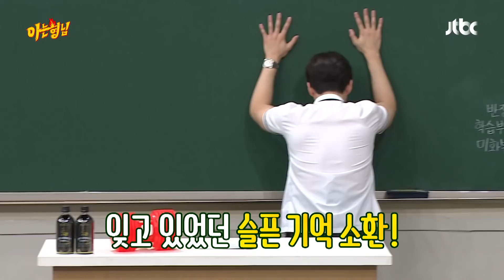옷 가게 망한 사장님처럼 돼버린 준호(Jun-ho)의 인쇼 SSUL😂 아는 형님(Knowing bros) 287회 | JTBC 210703 방송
옷 가게 망한 사장님처럼 돼버린 준호의 인쇼 SSUL😂